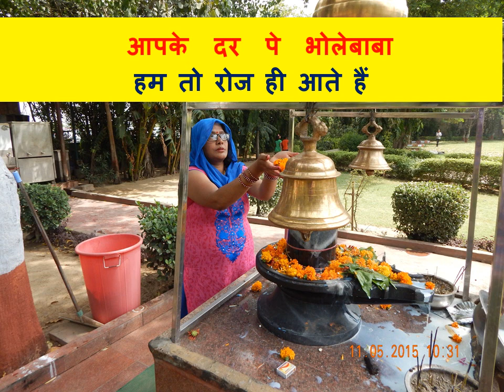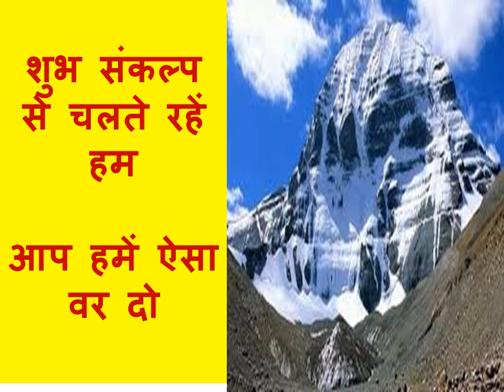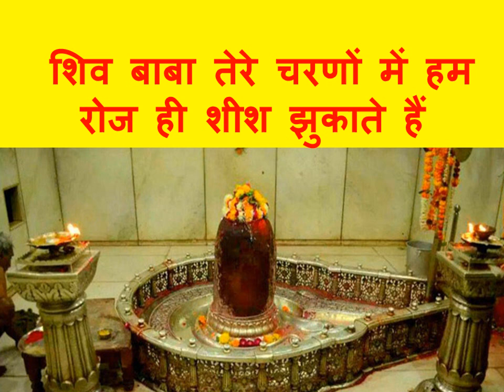Bhagwan Mahadev ki jay ho jay ho har har mahadev PART (3)